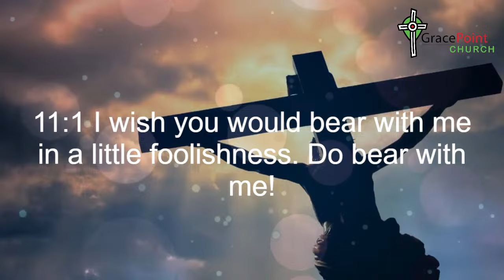Combating False Teaching [2 Corinthians 11:1-15]